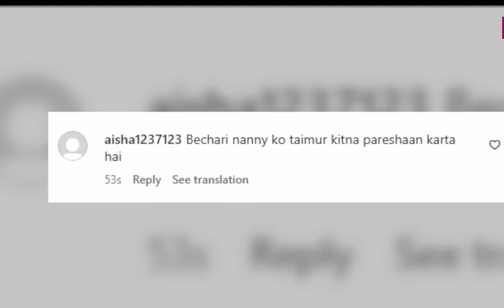Kareena kapoor k beta Taimur khan n mara maid k muh per chata